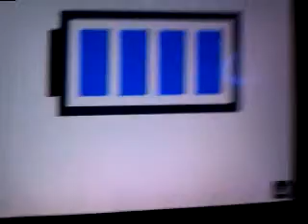Battery 2 Flipnote Hatena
Battery:4